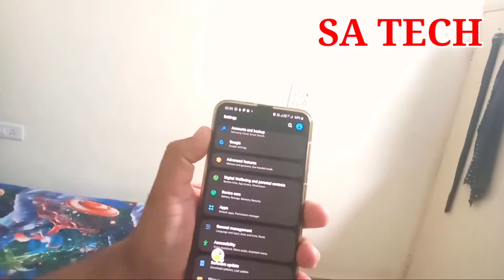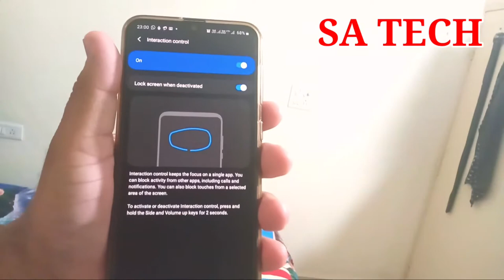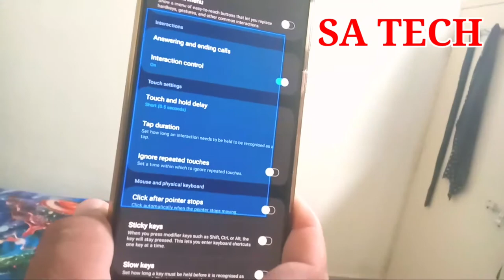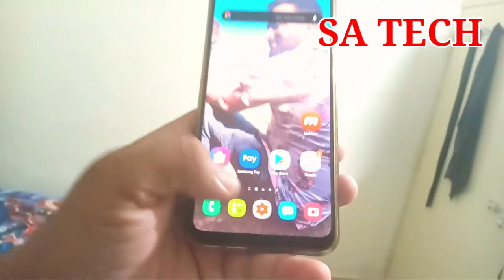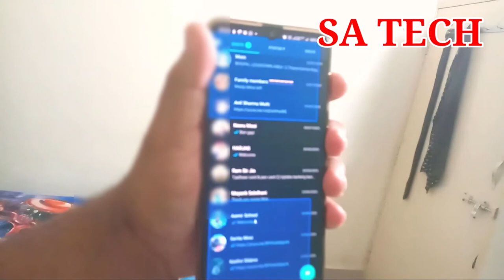All Android Mobile Hidden Feature How to Activate || Hidden Feature Every Android Mobile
In this Video i describe about Android Mobile New Hidden Feature , How to use Hidden Feature in android mobile ,Intersection control setting kya hai, Intersection control, Intersection control setting, Intersection control setting kaiser use karte hai